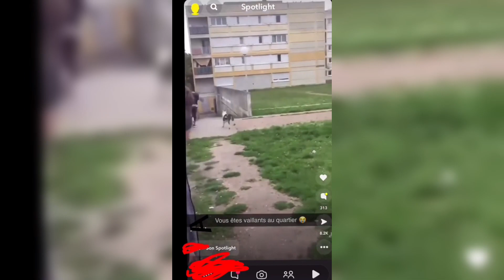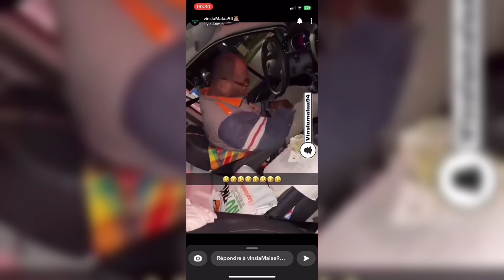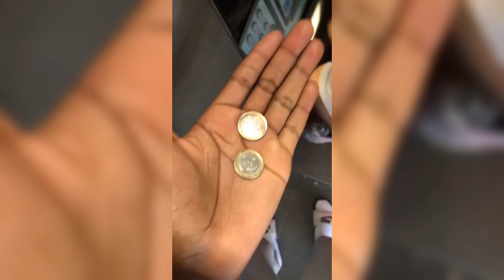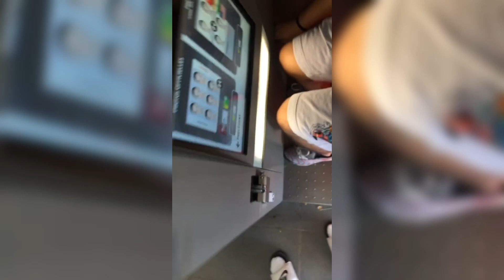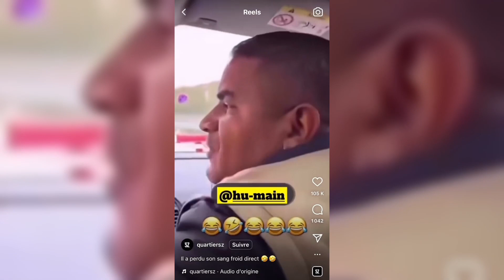DES ESCARGOT SUR UNE MOTO, LA MAMIE DU QUARTIER… LE ZAP DE TIKTOK & SNAP ! 😂